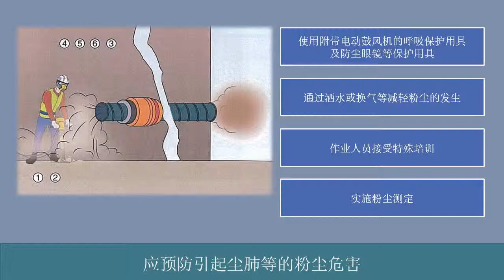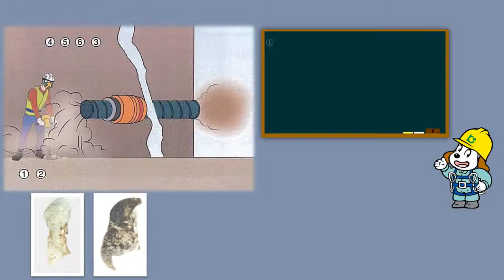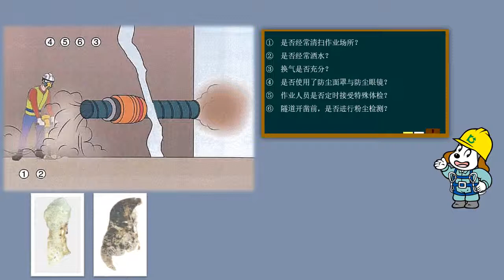预防职业病／粉尘作业（中国語／業務上疾病の予防／粉じん作業）